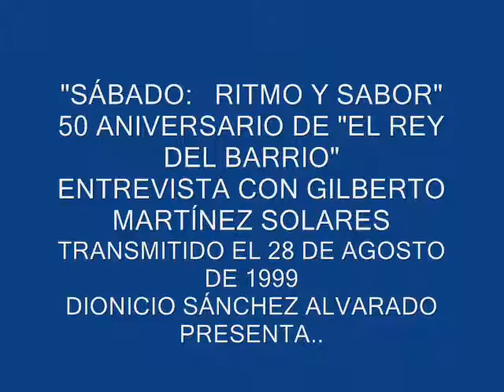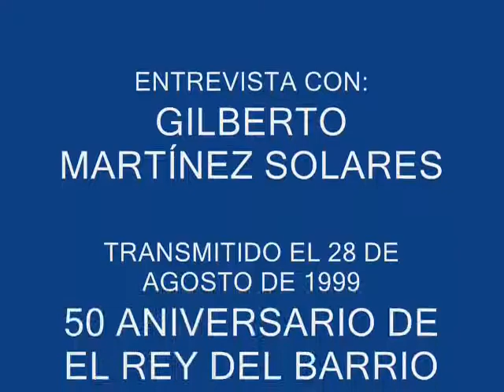Sábado: ritmo y sabor... EL REY DEL BARRIO 50 AÑOS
EN 1999, AL CUMPLIRSE 50 AÑOS DE EL INICIO DE LA FILMACIÓN  DE ÉSTA PELÍCULA, ENTREVISTAMOS A GILBERTO MARTÍNEZ SOLARES-DIRECTOR- SILVIA PINAL, TUNTUN, VITOLA, TONGOLELE, Y OTROS ACTORES PARTICIPANTES EN ÉSTA PELÍCULA...